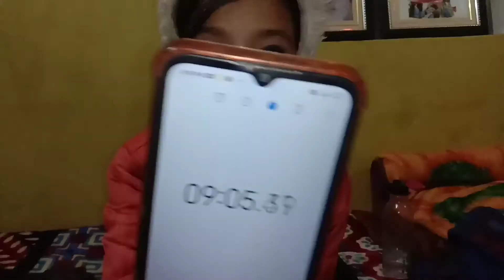dobara momo nhi khaungi re baba ☹️